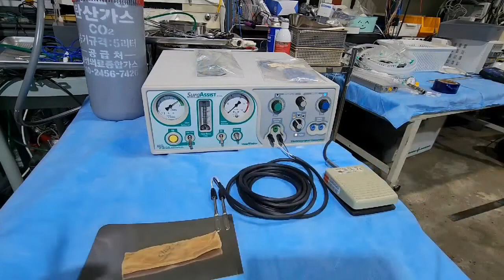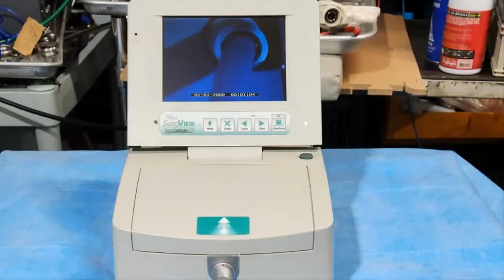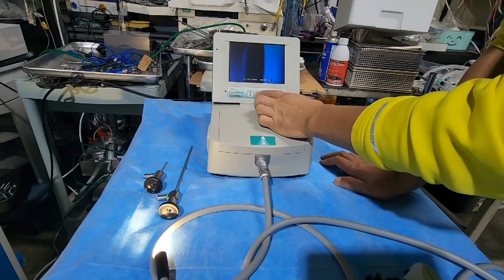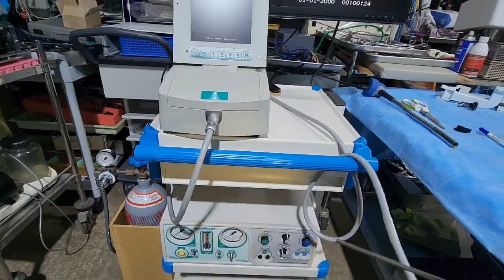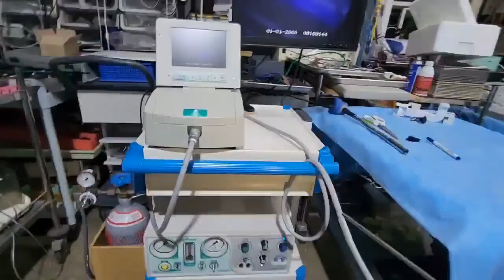Biovision Veterinary Endoscopy system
Kakaotalk ID : untbum
Western Union pay   = CHOI (last name)    WOONGBEOM(first name)